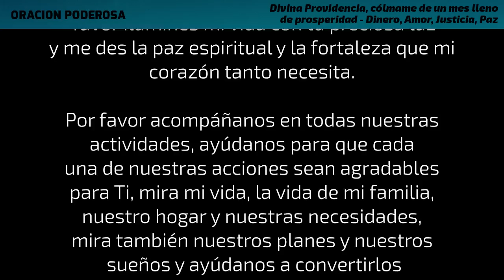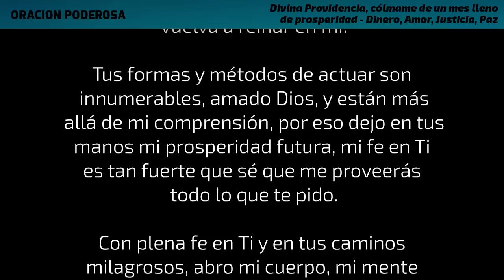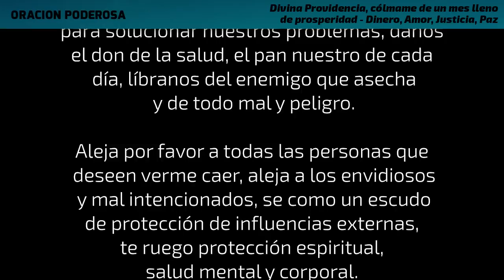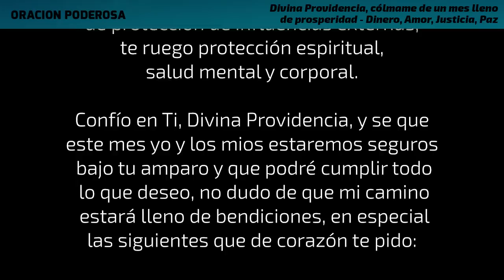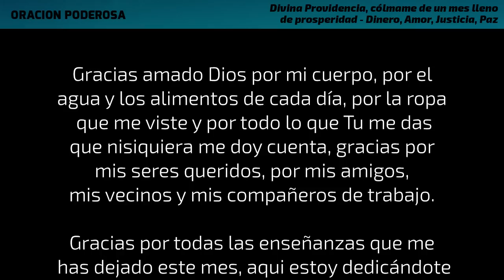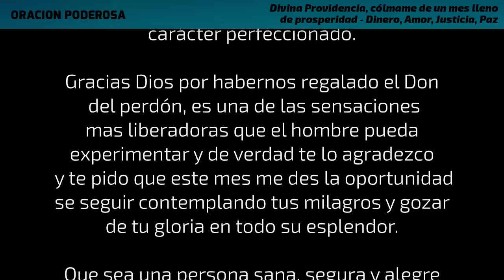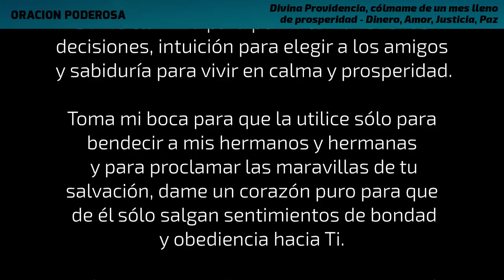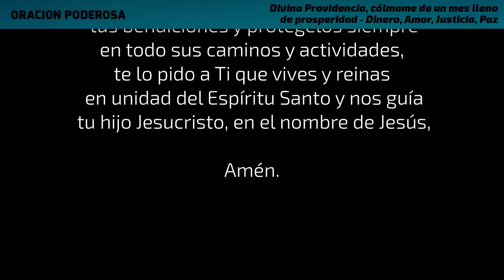Divina Providencia, cólmame de un mes lleno de prosperidad | Dinero, Amor, Justicia, Paz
Divina Providencia, gracias por este nuevo mes que comienza, deseo que yo y los mios gocemos de abundantes bendiciones, por eso te dedico esta poderosa oracion. Gracias.

Wander de Emmit Fenn